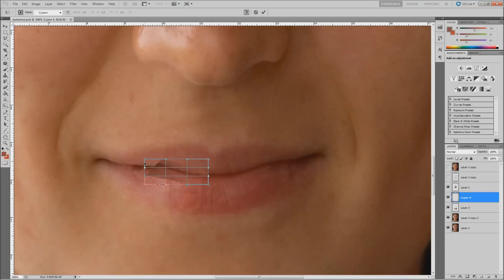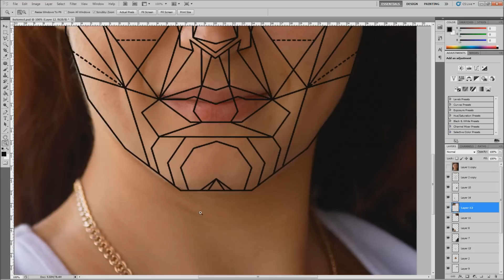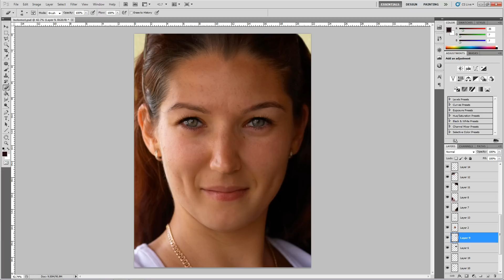Who's hotter? A dramatic before and after.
Comment whether you think the "before" or "after" of this woman is hotter.  Hear the full song (Citadels by Galt Aureus)

Photoshop plastic surgery was performed according to the golden ratio mask to enhance this woman's appearance.

For more information on how the golden ratio relates to beauty

Photo credit: Ricardo Liberato (username liber) on flickr, photo titled "Natalia - Latvia".

Transformation by Photoshop Surgeon.